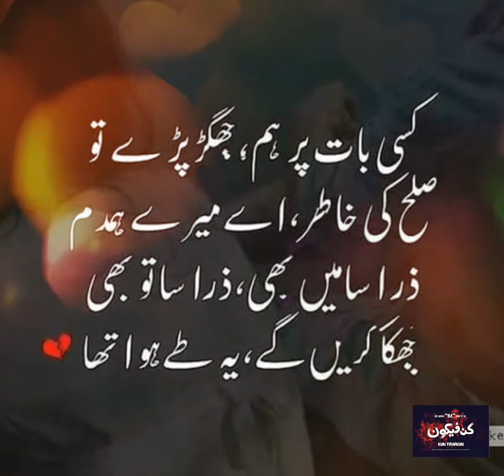Love Lines 💕 | Kun Faya Kun | Whatsapp Status | September 2020